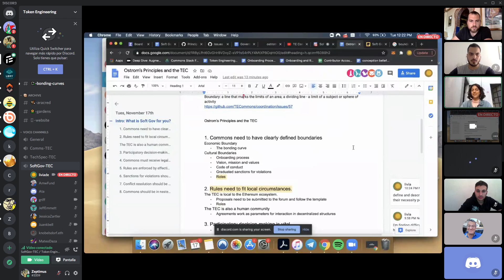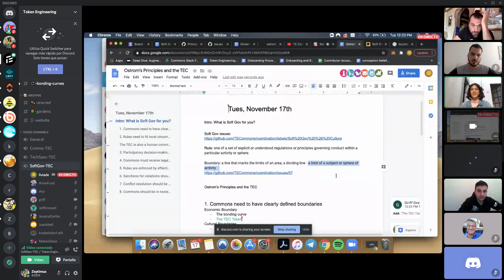W5 Softgov WG: Rules and boundaries, Ostrom's principles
Question of the week:
What is Softgov for you?
Timecodes
00:00 - Question of the week
17:24 - Rules and boundaries
21:09 - Feedback about rules and boundaries
29:56 - Griff explains the extra step on the launch
34:09 - Feedback, questions and doubts
56:32 - Liviade invite everyone to participate on the book club and closing round